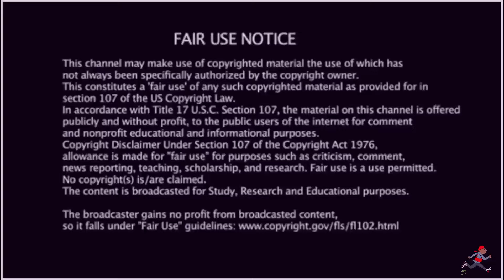BTS 방탄소년단 DARK & WILD 'What Am I To You' Comeback Trailer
EP465 Smokey Approved Korea- American Rapper First Time - BTS 방탄소년단 DARK & WILD 'What Am I To You' Comeback Trailer